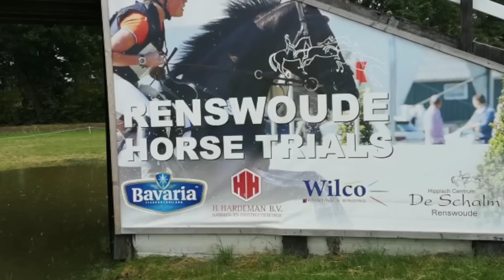SGW Renswoude 2019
Coconut Clinton en Elke klasse L paarden